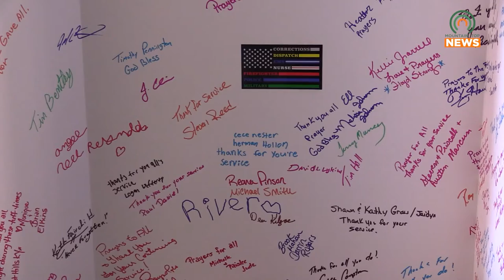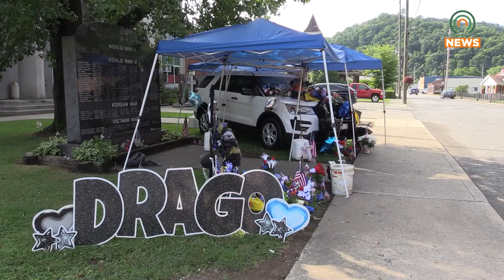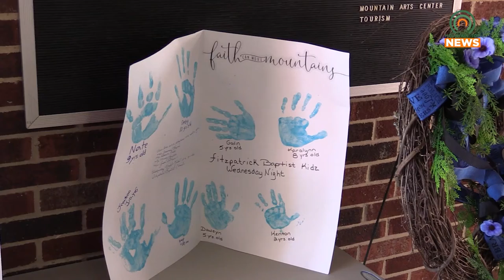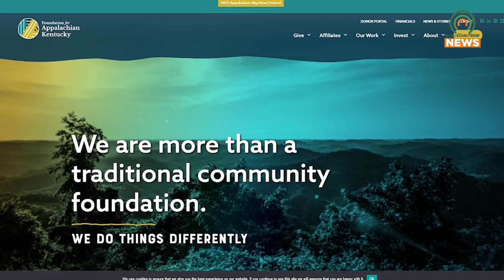Community Members Continue to Support Floyd County Shooting Victims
As a result of a shooting that took the lives of three police officers in Floyd County, community members and agencies have rallied through means of fundraising to help out affected families.